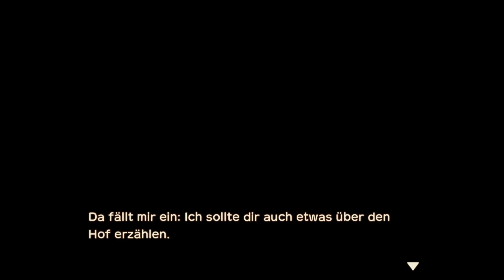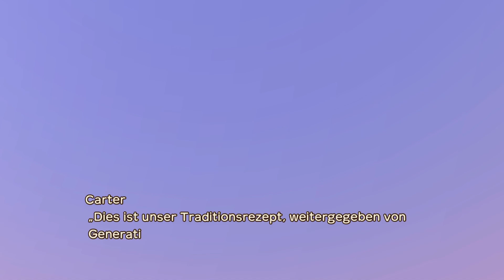Story of Seasons A Wonderful Life Part 45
letzter Tag4Jahr bis 5Jahr 3 Frühling
Event mit Cater an der Archeologischen Ausgrabungstätte (2) dan wieder mit Molly ihre entäuschten liebschaften, Werkzeug von Darly, erstaunlich perfektes Grab Putzen